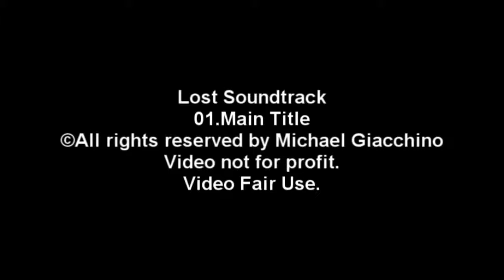Lost Soundtrack by Michael Giacchino-01. Main Title (Fair Use)